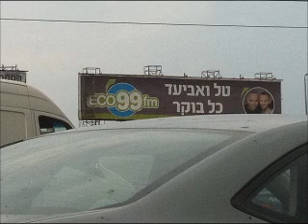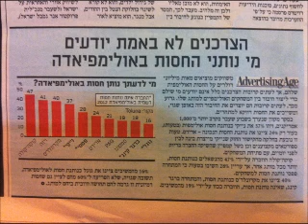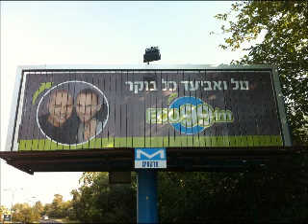פינת הפרסומות של גולן נוחיאן 30.7.2012